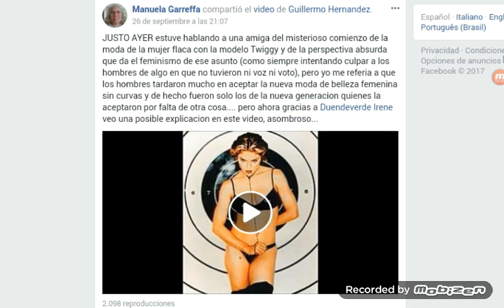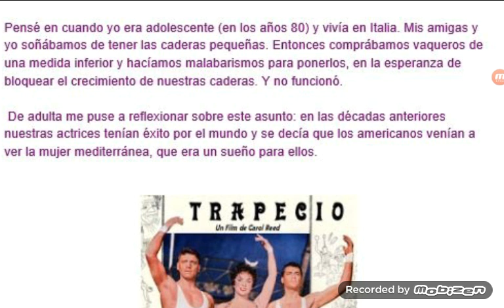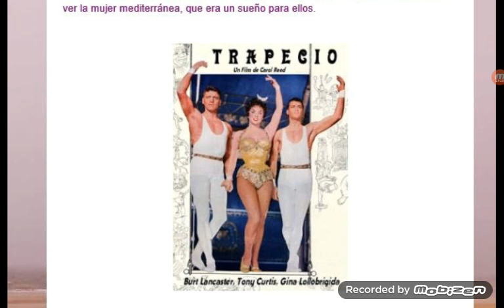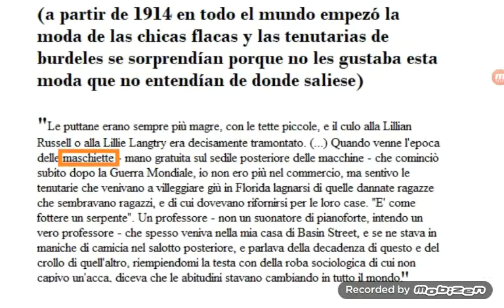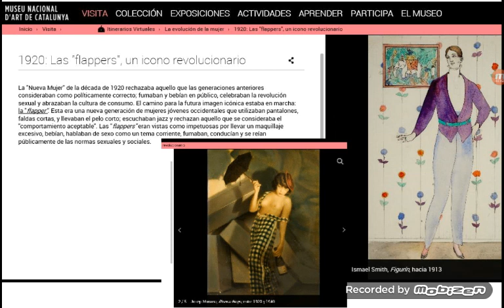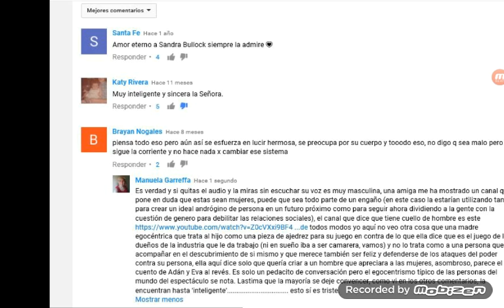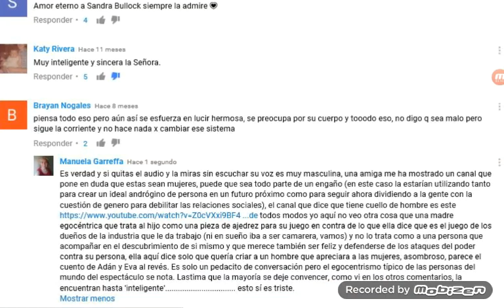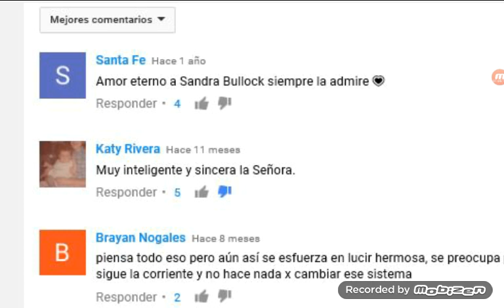Caderas femeninas estrechas ¿Quién quiso esta moda? ¿Por qué razón?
Nota: este video no es tránsfobo, estoy convencida de que nos estén manipulando como población en sentido general, utilizando a cada persona y temática para fines que no tienen nada que ver con la defensa de unos u otros colectivos.

Añado que también se usaban las hombreras para camisas de mujer, en la época en que nosotras intentábamos bloquear el crecimiento de las caderas con vaqueros estrechos, ahora que lo pienso...